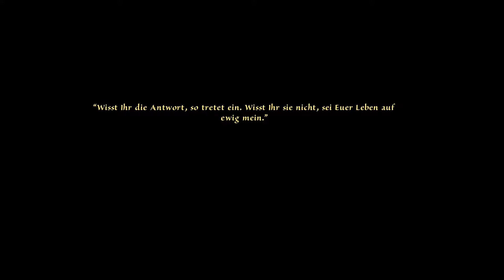DSA: Memoria #05 - Ausgebrochen aus der Gruft, aber Vergessen von der Geschichte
Nachdem wir vor einger Zeit Geron geholfen haben seine geliebte Nuri und ganz Aventurien zu retten, müssen wir ihm nun dabei helfen Nuri wieder zurück zuverwandeln. Hierzu müssen wir uns in der Gegenward als auch als Prinzessin Sadja in der Vergangenheit dur rätzeln.
#Das schwarze Auge: Memoria##
Ein Point and Click Adventure von Daedalic Entertainment (2013)